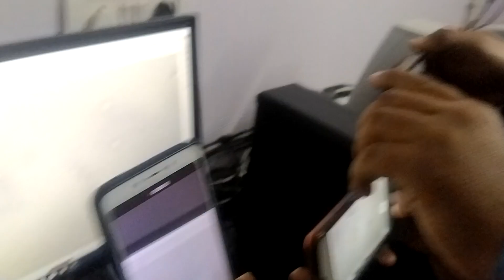माइक्रोस्कोप मे शुक्राणु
माइक्रोस्कोप मे शुक्राणु जांच सिस्टम में देखें